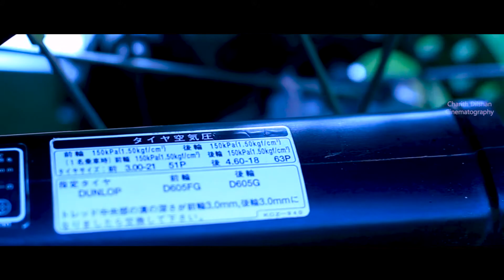Honda Xr 250 Cinematic Video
Special Thanks - Suresh Surawera